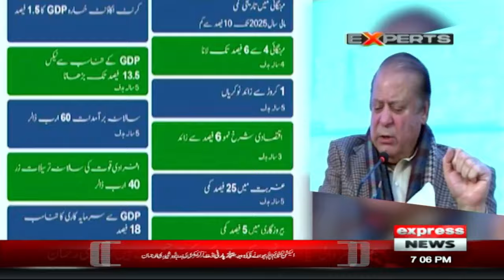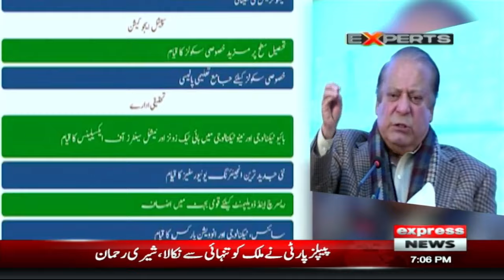Which political party's manifesto is better and workable? | Express News | Express Experts